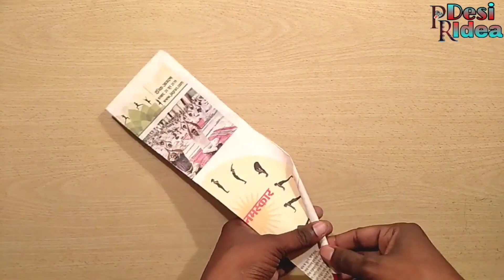2 Amazing Wall Hanging Idea | Paper Flowers Wall Hanging | Home Decor Idea | Paper Craft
2 Amazing Wall Hanging Idea | Paper Flowers Wall Hanging | Home Decor Idea | Paper Craft

Hello Friend's..
aplogo ko is video mein paper se Ghar sajane Ka best Tarika banake Dikhaya hun agr aplogo ko Mera ye video achha Lage to please like and Subscribe jarur Karen plz support me friend